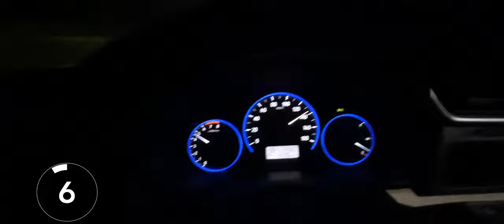Amazing amaze speed😳😳😳🚘🚘🚗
140 km speed in 52 seconds
wow high speed amaze 😳